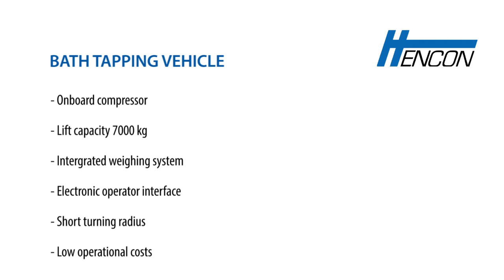Hencon Bath Tapping Truck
Cell performance is highly dependent on proper bath tapping and discharging and has a direct impact on the overall effciency of the  complete potroom process. Bath levelling has to be fast, accurate
and safe. Disruption in cell performance and potential damage to the cell is minimized by the use of Hencon’s bath tapping vehicles with the latest bath-handling technology. Hencon’s BTVs are valued
for their manoeuvrability, on board air compressors, assisted control mechanisms and comfortable operator’s cabin. Like all Hencon machines the BTV is designed to endure hot environments and
extreme magnetic fields. Knowing that operators are important for the effciency and success of the production process, their feedback has been taken into account in the design of the cabin and vehicle.